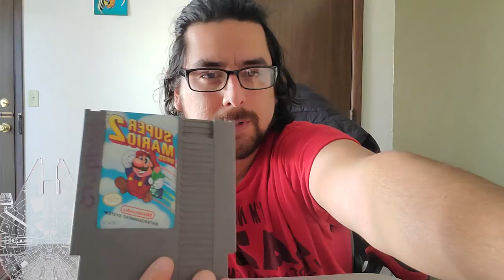Super Mario Bros 2 1985 Review